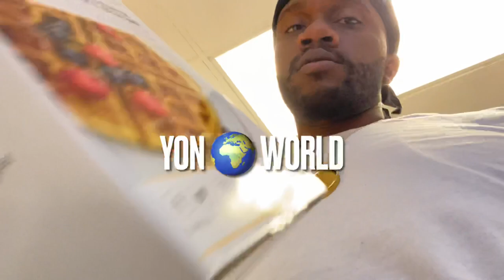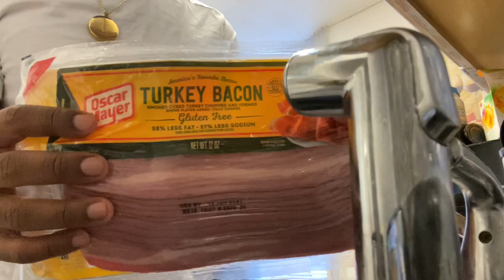🔥HOW TO MAKE WAFFLES WITH A $20 WAFFLE MAKER FROM FAMILY DOLLAR 🧇🔥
Learn how to make waffles at home with a $20 waffle maker from Family Dollar.

🔴Upload Music to Spotify, Apple Music and TikTok using DistroKid!